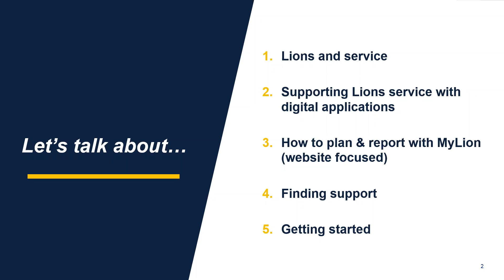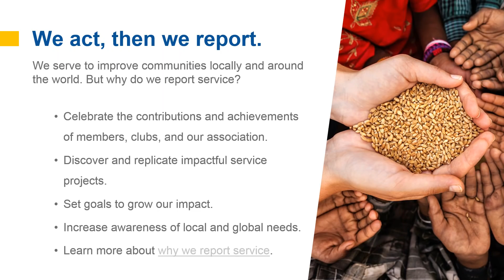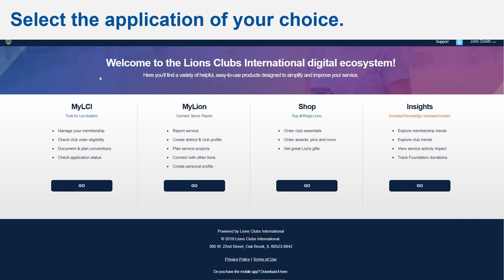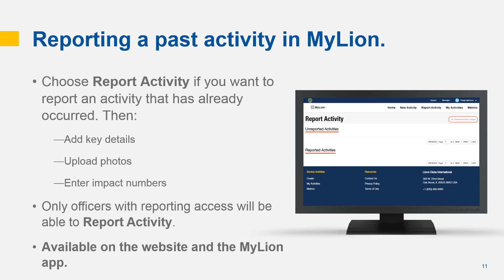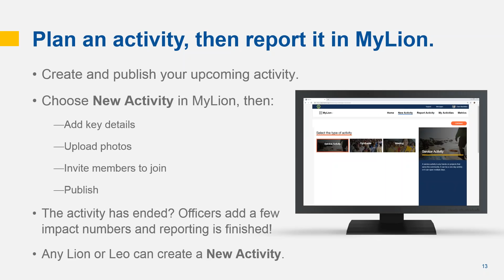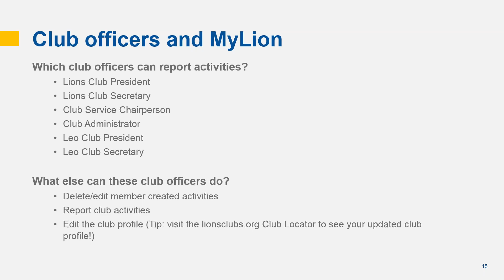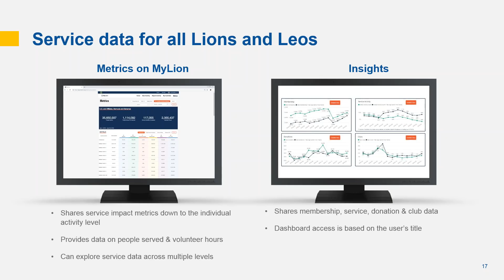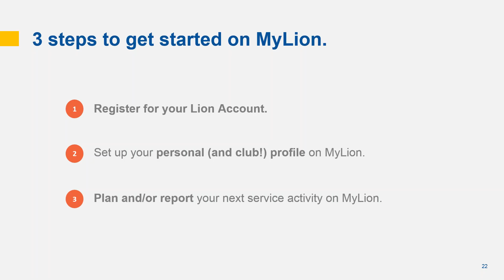MyLion Club Webinar- How to use MyLion to support your service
Learn about MyLion and how it supports the service of Lions and Leos. This video discusses:

-          Lions and service
-          An overview of digital applications
-          How to plan and report with MyLion (website focused demonstrations)
-          Where to find additional support
-          Steps to get started